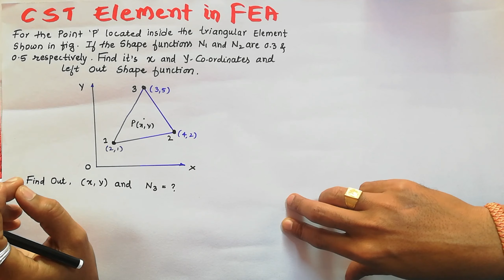Problem 2 _ CST Element in FEA _ Constant strain triangle elements in finite elements methods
The two dimensional problems in fem

Best Buy Products: